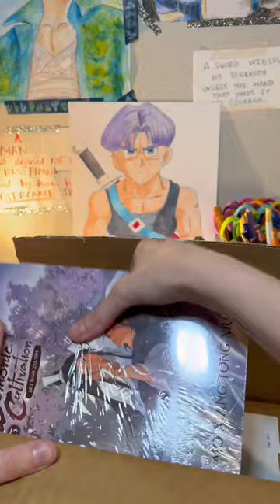Special edition Grandmaster of Demonic Cultivation unboxing